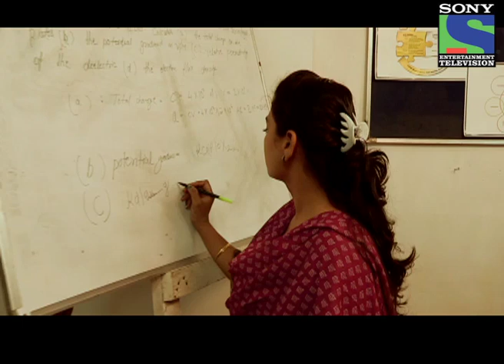Ramesh Narayan gets kidnapped - Episode 156 - 16th September 2012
Vikram threatens Amit that if he does not return his money he will take a drastic step against him. Amit had 1 week to save his life and house, 1 week earlier on 17th August 2012, Madhav Narayan was extremely worried in regards to his Son who was kidnapped and was following the orders of Kidnappers who were waiting for him along with his Son. Madhav Narayan was in touch with Police and also informs them that kidnappers have called him on Andheri sky walk. A day before on 16th August 2012 in Boisar, Thane district, Maharatshtra, Madhva Narayan gets a call from the kidnapper while he was working on a construction site that, they have kidnapped his Son Ramesh Narayan and also demands Rs. 10,00,000 from him. Madhav Narayan had another house in Mira Road where his Son Ramesh was staying so Madhav filed a police complaint against the kidnapper in Mira Road police station. Madhav reveals Police that Amit was staying with Ramesh but Amit's Father reveals police that he has not kidnapped him. Who kidnapped Ramesh Narayan?